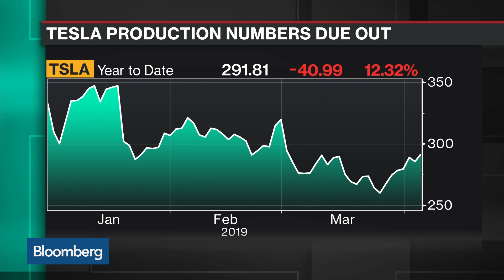Musk Appears More Stable and Seems to Have Turned the Corner, Tesla Analyst Ferragu Says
Apr.03 -- Pierre Ferragu, New Street Research global head of technology infrastructure, previews Tesla Inc.'s first-quarter production and delivery results with Bloomberg Businessweek's Max Chafkin and Emily Chang on "Bloomberg Technology."